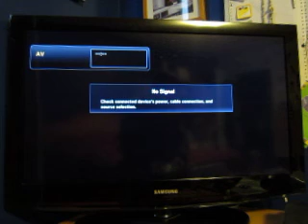2014 Easter Special: Part 6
We're now at the third game of my 2014 Easter special, and this game will be a 50 turn game of Mario Party for the Nintendo 64 at Yoshi's Tropical Island. How will the game go?